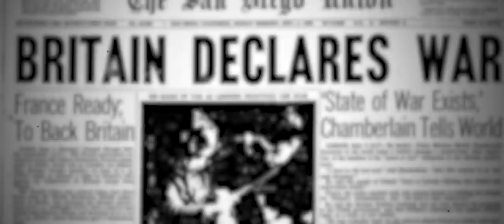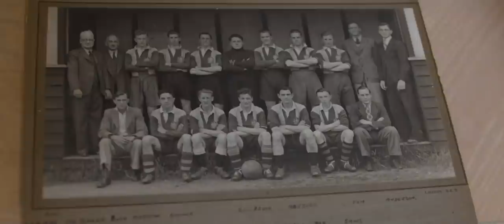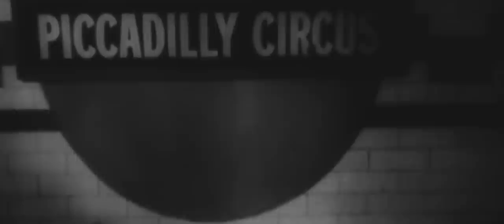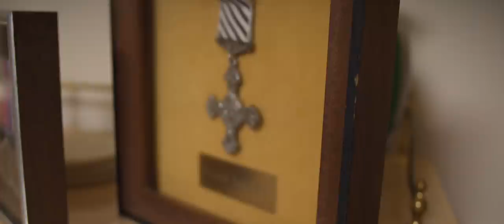We Were Determined To Fight To the Very End | Memoirs Of WWII #37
Richard Boyd of the Royal Air Force recalls the relentless bombing of his hometown of London, and piloting his Lancaster bomber crew through the war-torn skies over Germany.

Filmed by Heather Scott
Edited by Joshua Scott
Post Audio by Lane Tarr
Photo Enhancement and Additional Research by Hudson Louie

Archive Photograph Sources:
The San Diego Union
Imperial War Museum
Universal History Archive

Artlist Songs and Composers:
“Scenes” by Runar Blesvik
“Wonder” by Tristan Barton
“Reach” by Caleb Etheridge

Additional Musical Score Sources:

“Thoughts In Motion” by Tristan Barton
“I Love You Gypsy” by Jack Jackson & His Dorchester Orchestra
“Memoirs Of WWII Theme #4” written by Aaron Reising